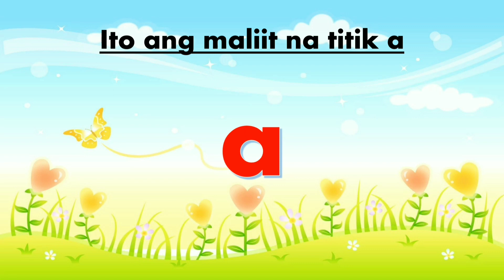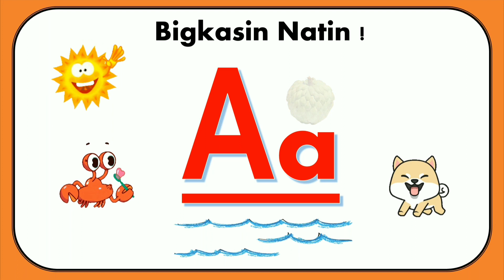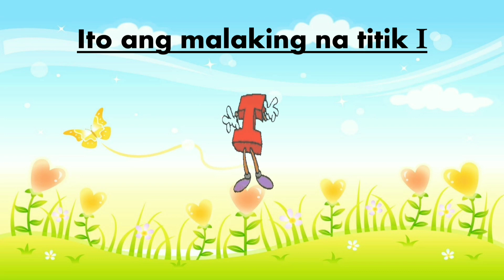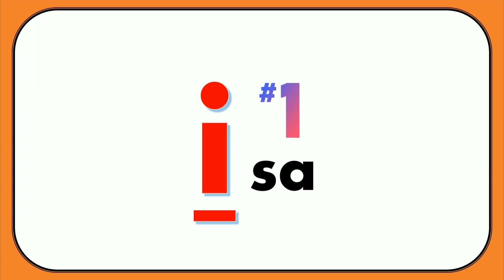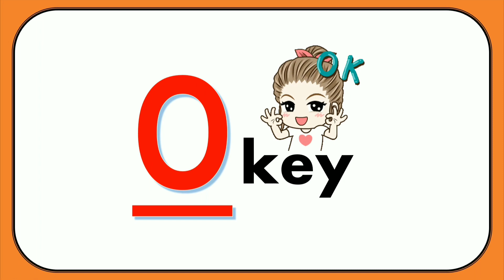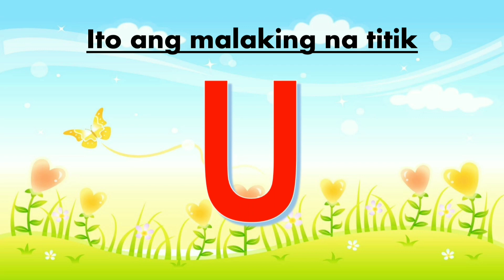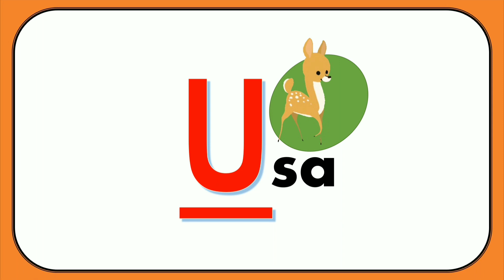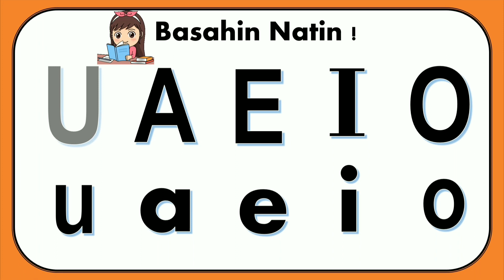MARUNGKO APPROACH SA PAGBASA A E I O U | ONEE _ BEV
PAGBASA (A E I O U ) KINDERGARTEN AND GRADE 1

Sa video na ito matutulungan ang mga bata na maging pamilyar sa tunog patinig na

Ang video na ito ay tulong sa mga magulang upang magabayan ang mga anak sa pagbabasa ng mga pantig.

Makakatulong ito sa mabilis na pagkatuto ng bata sa pagbabasa.

Maari nyo ring icheck ang mga link na ito para sa mga Aralin sa Pagpapabasa ng Bata

Onee _ Bev